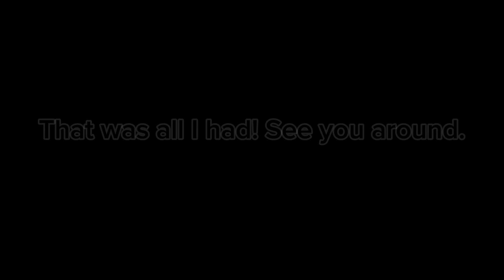🗜 | 3 Industrial Tricks For Your Builds! | Piggy: Build Mode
In this video, I'll be showing you 3 industrial themed tricks for your Piggy Build Mode maps!
Timestamps:
0:00 - Intro
0:05 - Industry Wall
1:10 - Barrel
1:49 - Large Crate
4:05 - Outro
Credits: ???
Hey there, I'm iKevinfent, or Kevin for short. I am a small Youtuber who enjoys building games such as Piggy Build Mode! I have a series called the Unwanted Book, and enjoy many other building expirences on ROBLOX!